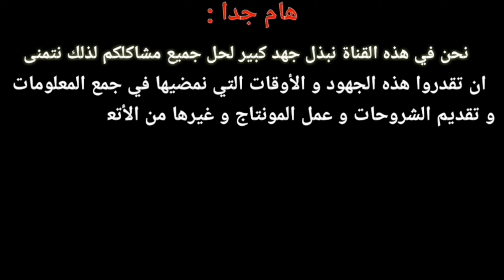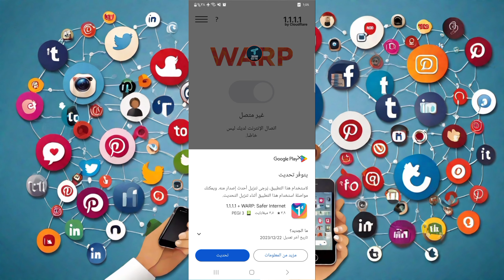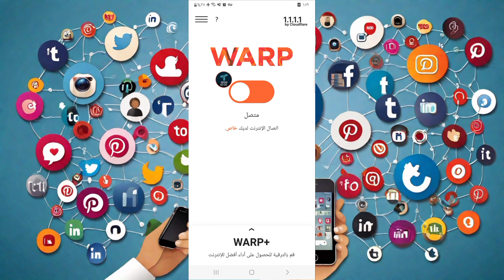طريقة تشغيل برنامج تيك توك في سوريا وباقي الدول المحظورة بسهولة 2024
طريقة تشغيل برنامج تيك توك في سوريا وباقي الدول المحظورة بسهولة